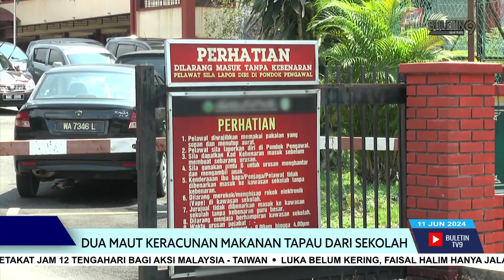Dua Maut Keracunan Makanan Tapau Dari Sekolah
Seorang kanak-kanak perempuan berusia dua tahun dan seorang remaja lelaki berusia 17 tahun maut dipercayai akibat keracunan makanan hidangan yang disediakan dalam satu program di sebuah sekolah dekat Sungai Cincin, Gombak.

Ketua Polis Daerah Gombak, Asisten Komisioner Noor Ariffin Mohamad Nasir sambil mengesahkan kes itu berkata pihaknya menerima dua laporan berhubung insiden berkenaan, semalam.